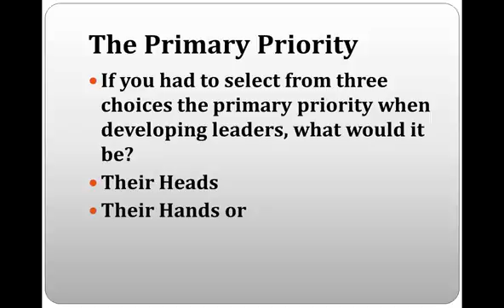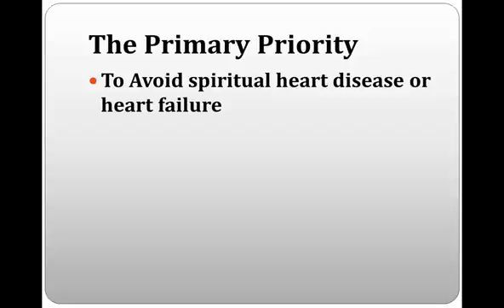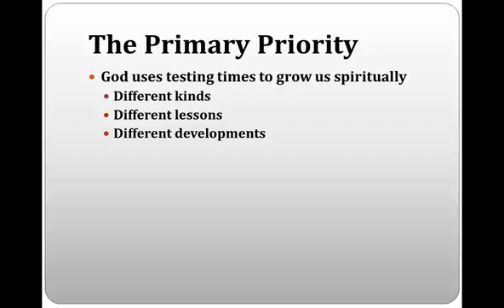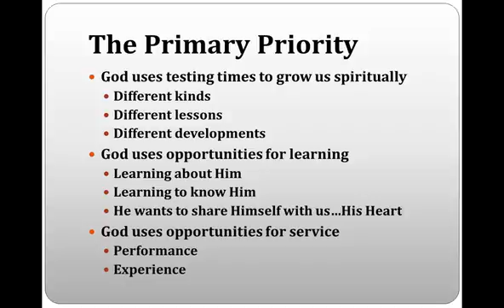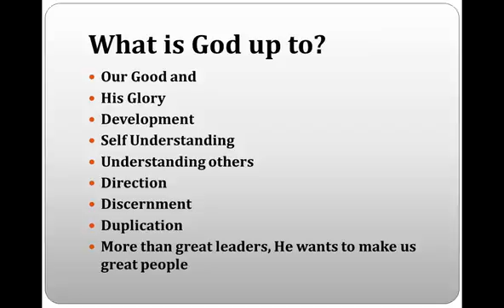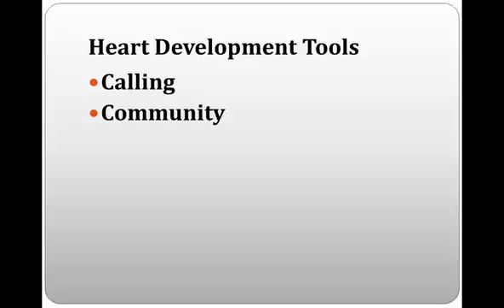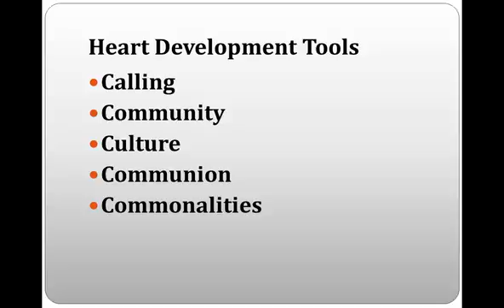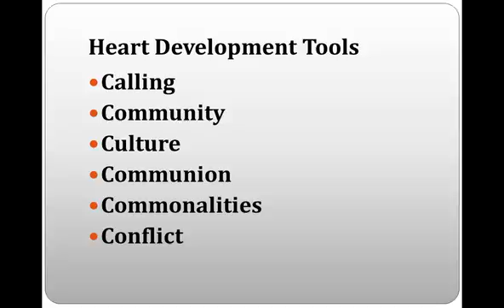Developing Others to Lead: Primary Priorities